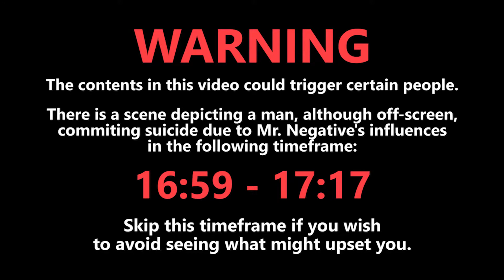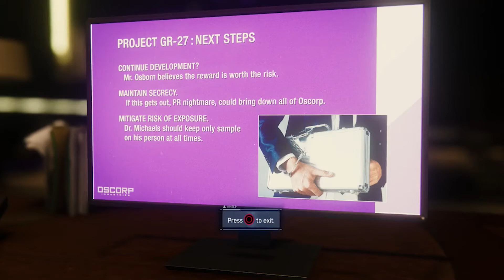Halloween Screw Ups | Gutslove Plays Spider-Man, Part 09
9 days left for Spider-Man: Miles Morales for the PS5!

But let's have some post Halloween problems!